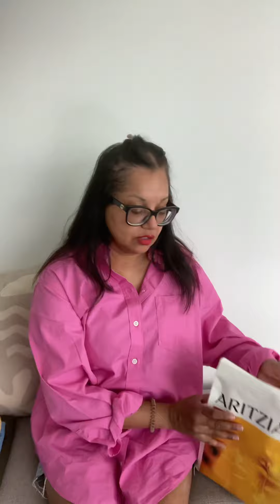Aritzia Summer Haul 2022/shorts/tank tops